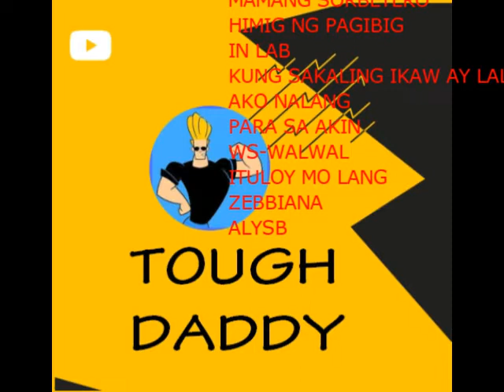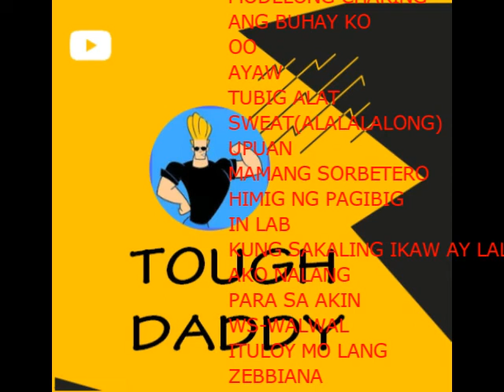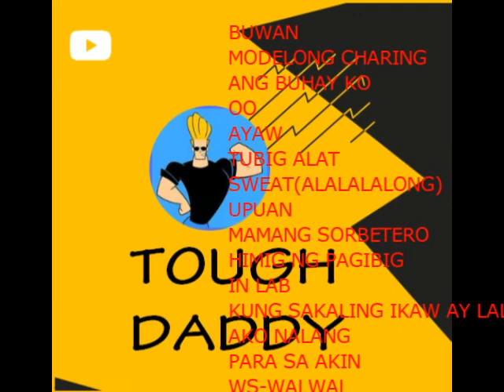REGGAE MUSIC 101|PART 3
Enjoy 1 hour Reggae music